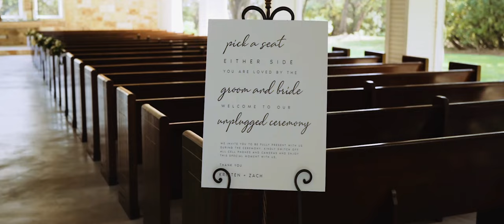Kristen + Zachary | wedding highlight film at the Chandelier of Gruene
Relive Your Day, Forever!

It’s important to feel like you chose the right videographer for your wedding. You can be confident Reverent Wedding Films will capture the special moments of your day and give you a cinematic wedding film you’ll love forever. We believe you shouldn’t have to worry about missing any special moments from your perfect day. At Reverent Wedding Films, we capture the moments worth remembering.

Our wedding videography packages and pricing give you access to high-quality storytelling that will truly stand the test of time. We care about you and our team is ready to serve! Your investment in a wedding film crafted to reflect the uniqueness of your day will something you will always cherish.

Reverent Wedding Films | Wedding Films
Located in Texas, Oklahoma, Arkansas, Louisiana

 Wedding Venue: Chandelier of Gruene